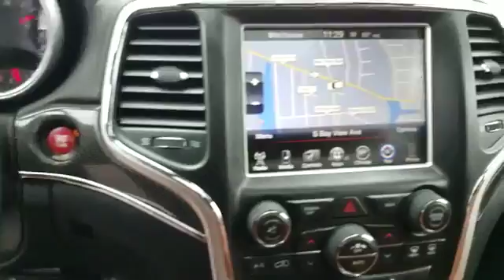2015 Jeep Grand Cherokee SRT Lindenhurst, Massapequa, Babylon, Bayshore, Merrick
2015 Jeep Grand Cherokee SRT Lindenhurst, Massapequa, Babylon, Bayshore, Merrick